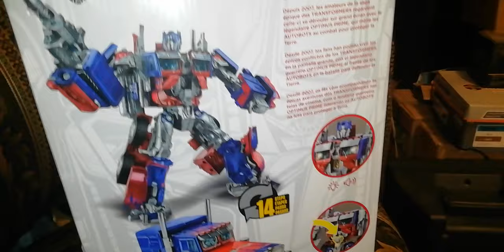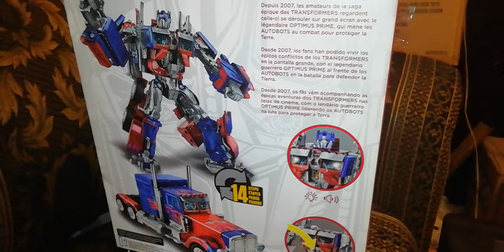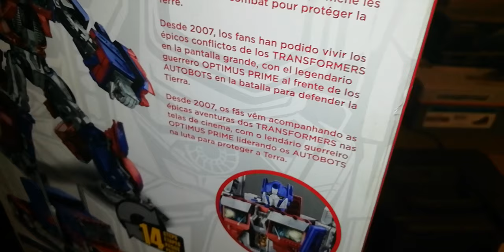Transformers tribute 10 years optimus prime deluxe clase líder biggest